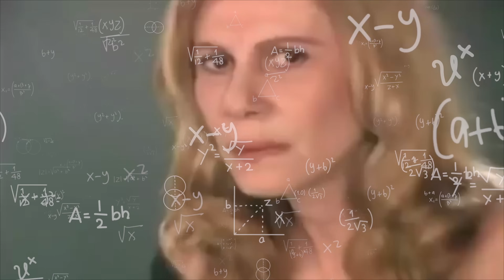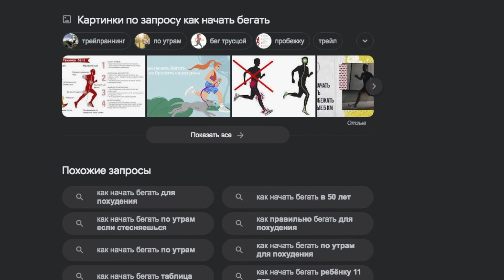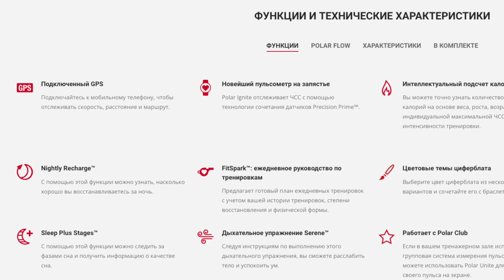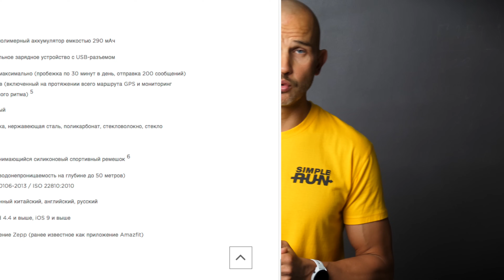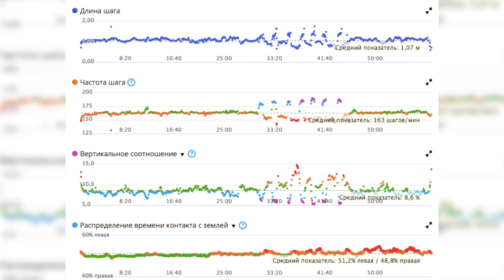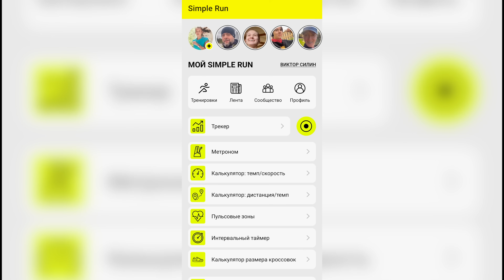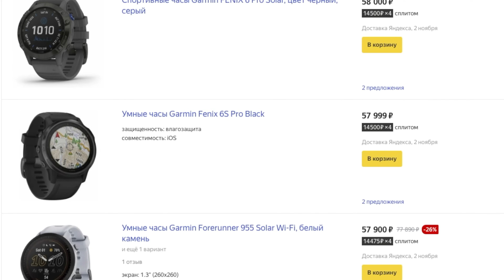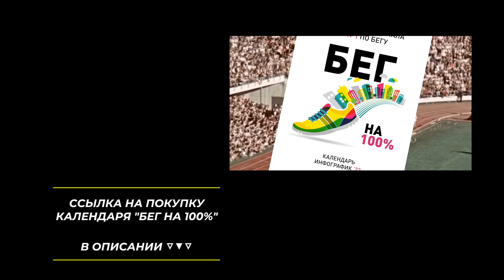Что важно в часах? Функции ⚙️ удобство 👍 цена 💰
Как выбрать часы для бега? Какие функции нужны бегуну? Сколько стоят хорошие часы? Что удобно, а что нет? Об этом говорим в сегодняшнем видео!
Если вы давно хотели купить себе беговые часы, но никак не могли понять какие именно брать - мы вам с этим поможем!
А если беговые часы у вас уже есть - подключайте их к нашему приложению и бежим вместе!

0:00 Вступление
1:50 Что важно в беговых часах?
2:46 Спутниковая геопозиция
3:54 Пульсометр
6:26 Беговые функции
7:31 Дополнительные функции
9:09 Дорогие или дешевые?
10:51 Личные рекомендации